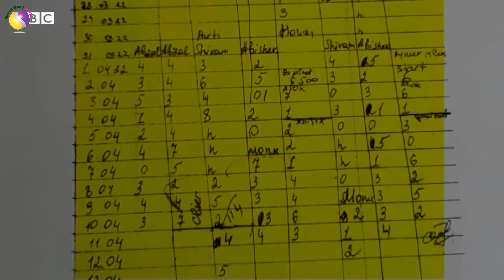লোভে পড়ে ভারতে উজবেক তরুণীর করুণ পরিণতি। Around World Bangla